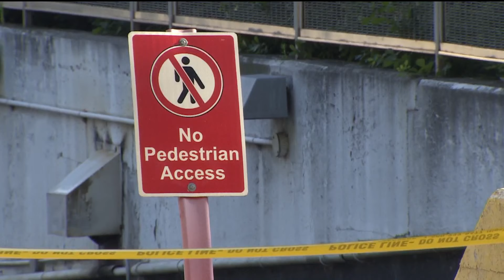Toronto officer's death 'intentional and deliberate act,' police say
Toronto police Const. Jeffrey Northrup was killed after being hit by a car in the parking garage at city hall early Friday morning, in what police said was an 'intentional and deliberate' act. Northrup and his partner were responding to a call when they were struck.